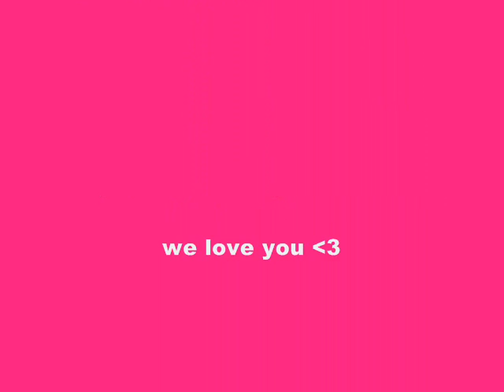NJproductions Presents: Trip to the Grocery Store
this is how we spend our time =D
oh yes, we are NEVER board

for instance grocery shopping, why not make it a little more...fun!